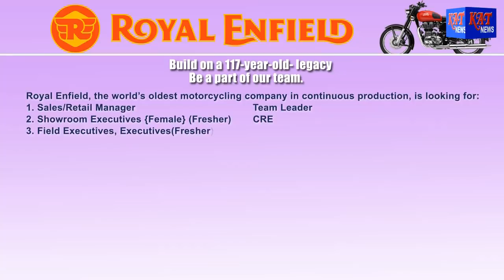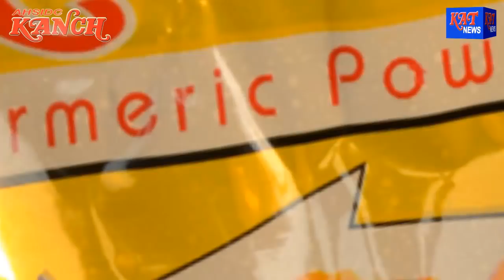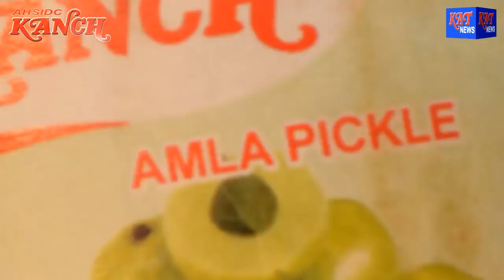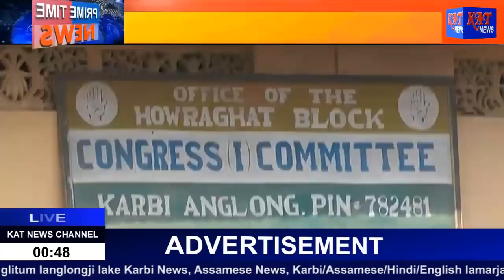Assamese Prime Time News Date 24 02 2018 News